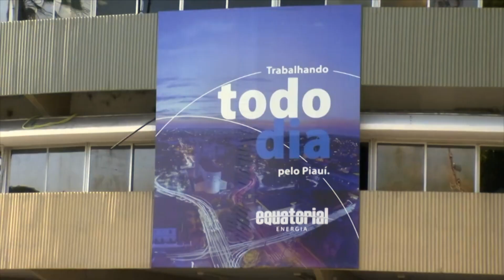Equatorial Piauí alerta para os perigos de empinar pipas nas proximidades de rede elétrica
Neste período do ano, aumentam os casos de problemas na rede elétrica causados pelas pipas. A situação é tão séria que a Equatorial Piauí tem feito um alerta para os pais de crianças e adolescentes sobre o risco de empinar pipas nas proximidades de rede de energia. Veja na reportagem de André dos Santos e Jason Thales, da TV Assembleia.